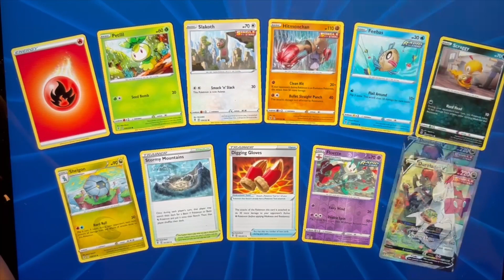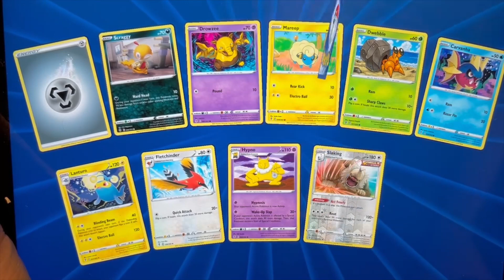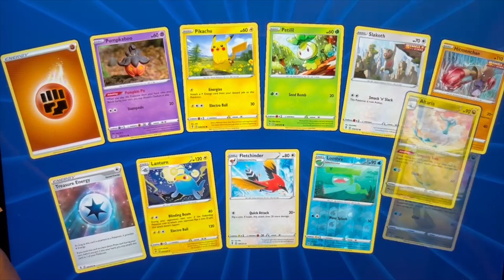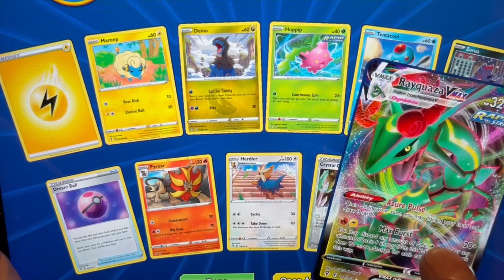pokemon online 6